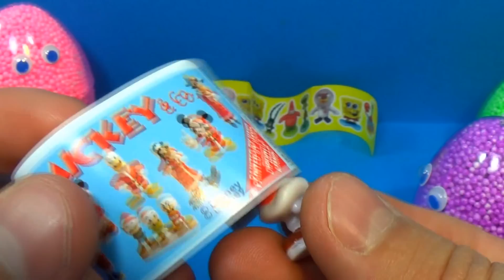Interesting surprise eggs!!! Disney MINNIE Mouse Nickelodeon SpongeBob Mickey Mouse For Kids BABY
I will show You unboxing 3 interesting surprise eggs with toys! I have SpongeBob, Disney Minnie, Mickey Mouse eggs surprise!